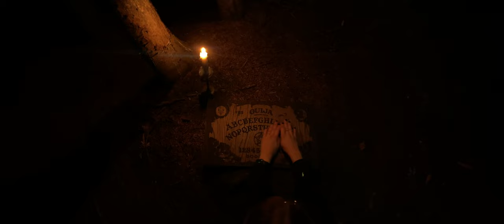Sleep Overload - Horror Film (Official Video)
Music/Video by Sleep Overload
2021